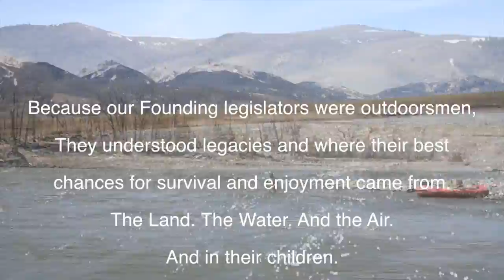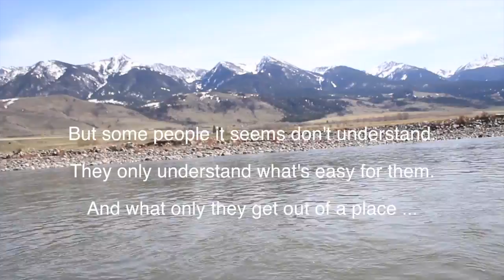Yellowstone/Pinecreek contamination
Contaminated water eliminates drinking water supplies for our horses and families, degrades our recreational water resources, and destroys wildlife habitat.Runoff picks up contaminants, such as nutrients, pathogens, and bacteria from manure and can transport them to the nearest water resource (lake, pond, wetland, stream, or river). Certain site conditions, such as steep and unprotected slopes, lack of vegetative cover, and proximity to receiving waters will encourage manure and contaminants associated with manure from entering surface water resources.Manure contains nutrients, such as phosphorus and nitrogen, and pathogens, including bacteria, viruses and parasites. These pollutants contaminate water resources and reduce recreational potential of lakes and rivers, destroy wildlife habitat, and eliminate drinking water supplies for people and livestock. When manure is deposited in water resources, either directly or by runoff, it can negatively impact water resources. The nutrients contained in manure, phosphorus and nitrogen, can be carried by runoff to the nearest water body, such as a pond, stream or lake. The nutrients then fertilize aquatic weeds and accelerate weed growth in lakes and ponds. The aquatic plants deplete oxygen levels, reducing the amount of oxygen available for other aquatic species such as fish. When the weeds die, additional oxygen is required for decomposition, further stressing oxygen stores and aquatic life. Direct manure entry into the water resource can also cause oxygen starvation due to increased biological oxygen demand (BOD), and result in fish kills. Algae blooms are another result of excess nutrients in the lake or pond. Algae blooms further reduce oxygen in the water body, can turn the water an unsightly murky green, and generate an unpleasant odor. Eutrophication (accelerated weed growth) and algae blooms kill fish and make swimming and boating unpleasant.
When the pathogens found in manure, including viruses, parasites, and bacteria such as fecal coliform and e. coli, are deposited into a stream or lake, swimming areas and shellfish beds may be closed. Pet and livestock drinking water supplies may be contaminated.